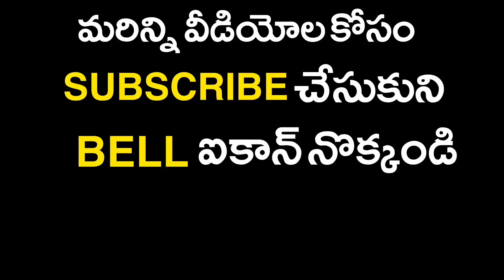గత వైసీపీ ప్రభుత్వం జాబ్ లెస్ క్యాలెండర్ ను రిలీజ్ చేసింది :- MLC కూటమి అభ్యర్థి ఆలపాటి రాజా